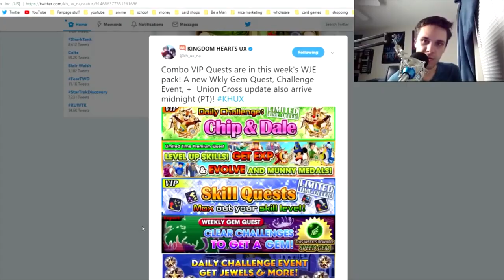Khux | New Medal! - Supernova KH3 Pirate Sora